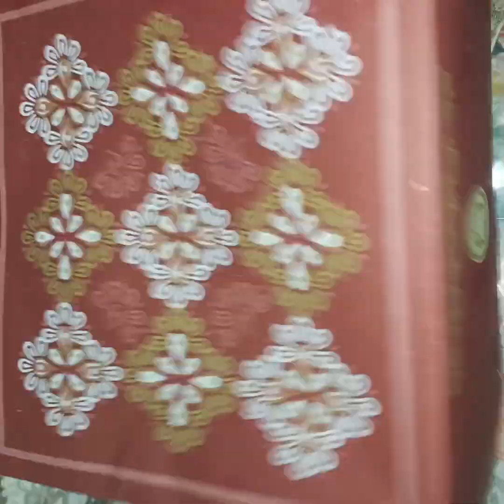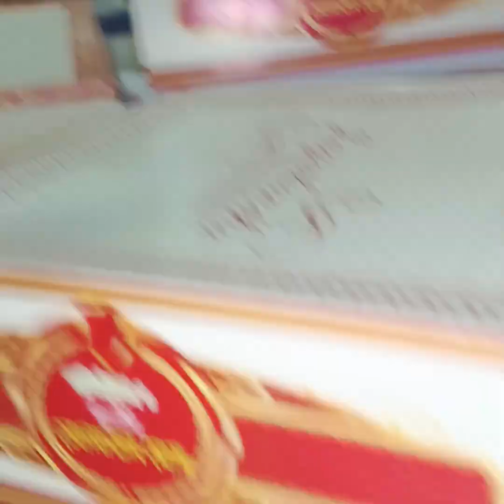মেহমানের জন্য ছোট্ট আয়োজন ৷@eshahossian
মেহমানদের জন্য সামান্য আয়োজন ৷